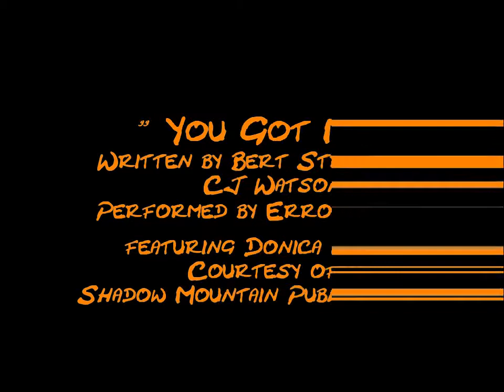Halloween Party Movie -Bert Stratton - YOU GOT ME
Written by Bert Stratton & CJ Watson
Performed by Error 404 featuring Donica Knight
Christopher James Morthland (ASCAP), Bert Stratton (ASCAP) Mountain Row Music / Strat Tone Publishing